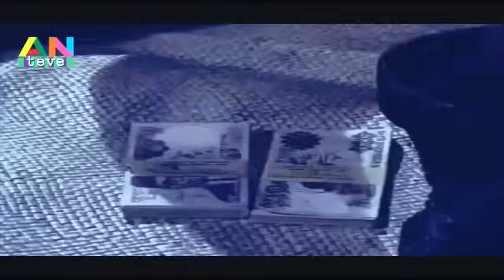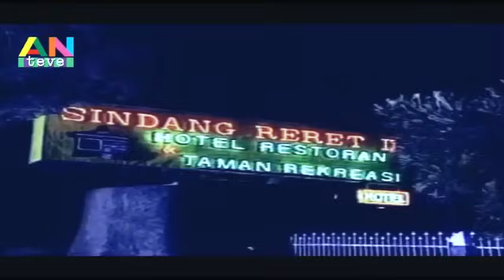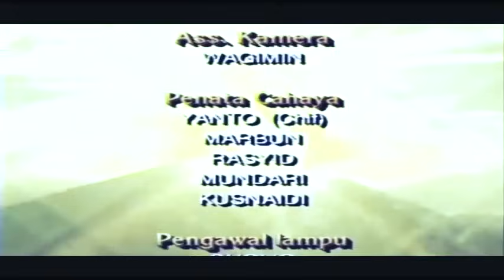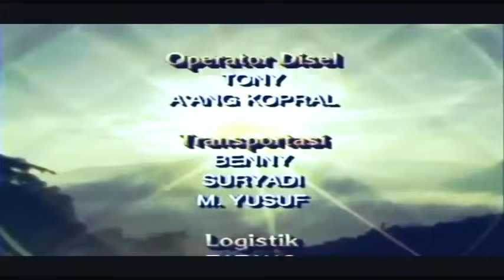Kisah Misteri Jadul ANTV 1996 - " Teluh " (Ir. Farid, El Kusno, Poppy Vicky)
KISAH MISTERI JADUL ANTV
Judul Teluh
Prdsr Anton Indracaya
Strdr Mardali Syarif
Cast Anton Sumadi, Arie Sandjaja,
Ir.Farid Bustomi, El Kusno, Wenny Algama,
Yani Saridil, Eva Putri, Ida Leorita